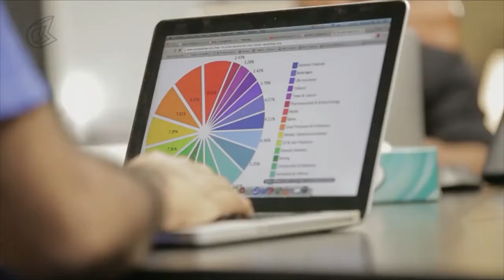VO Sessions - Surex Socks